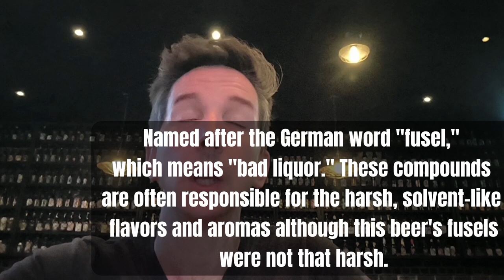HOW MUCH ABV?! Bananas beers and that's not just the yeast!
Last part of this Belgian beer saga. Delirium and their amazing beers, Brewdog (and yes I still hate Brewdog - watch my Brewdog beer school video to find out more and one staggering beer that left me... well staggering!

Join my quest for amazing Belgian craft beer as I travel around Belgium's bars, pubs and taprooms in this beer review saga. There's not only lambic, gueuze and other sour beers in Belgium.

Insane 10 tasting beer flight and a whopping 15%, yes 15% beer. Delicious food and more in this documentary style brewery and beer tour.

That wasn't all I saw when in Brussels! I'd also recommend journeys to Bruges and Ghent. Antwerp does have the De Koninck brewery and I can very much recommend their tour.

and a special thanks to Ghostrifter Official.